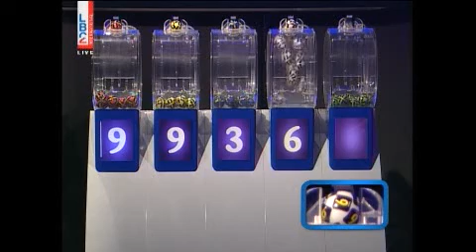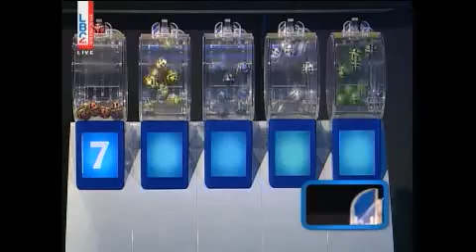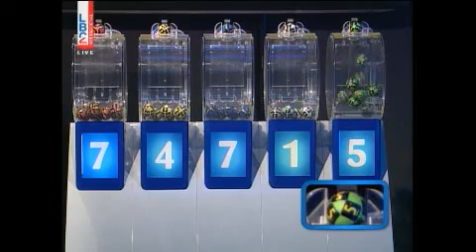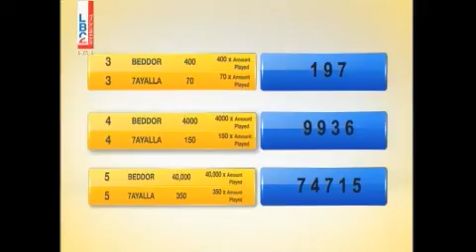YAWMIYEH - LBC LIVE DRAW 14.03.2018